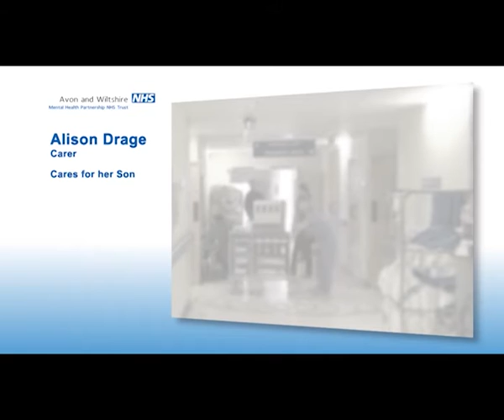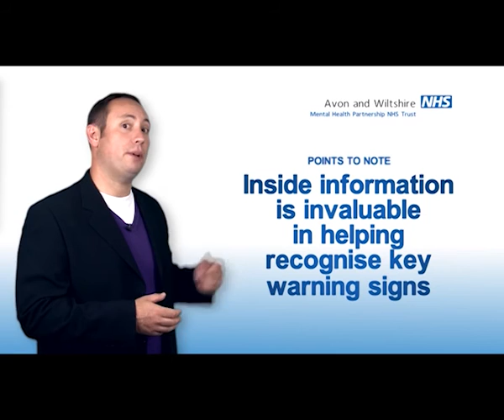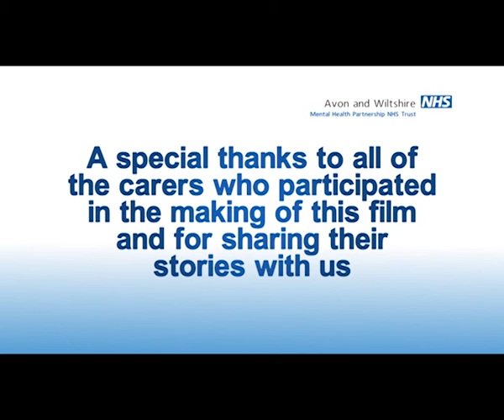Working with Carers: A guide for health & social care professionals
Video guide for health and social care professionals on working with carers.

A special thanks to all of the carers who participated in the making of this film and for sharing their stories with us.